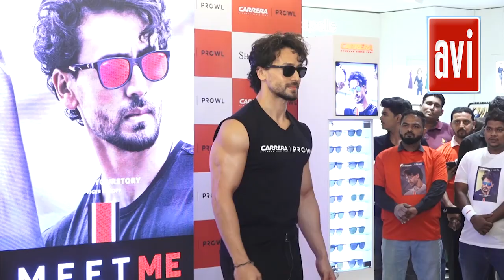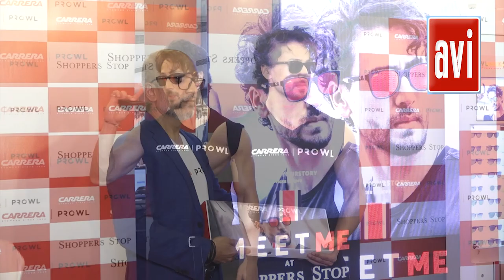Tiger Shroff At The Launch Of ‘Carrera X Prowl’ Eyewear Collectioni